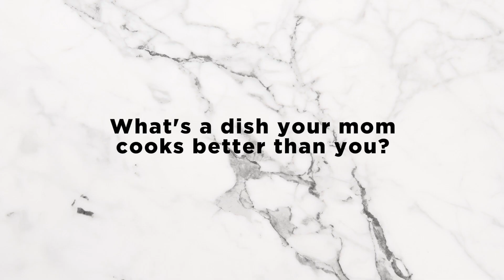Level Up! On The Table : Up Close & Personal with Chef Sherson Lian - Part 1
Exclusively for Astro customers, now here’s your chance to get up-close-and-personal with Chef Sherson!
Join him at Level Up! On the Table, a special Virtual Cooking Masterclass happening on Saturday, 28th November at 11am.
To reserve your seats, click on this and follow The Jiffies Facebook for more info.